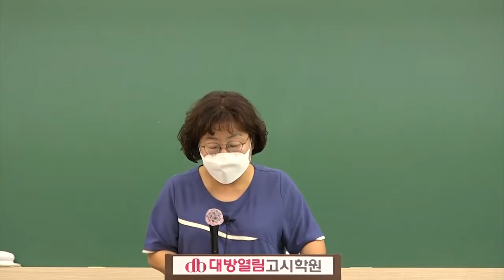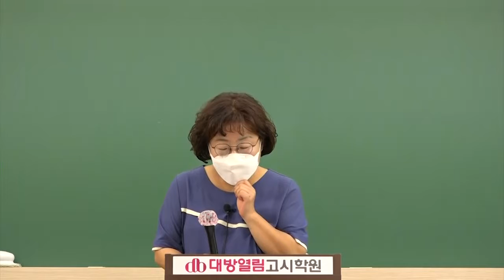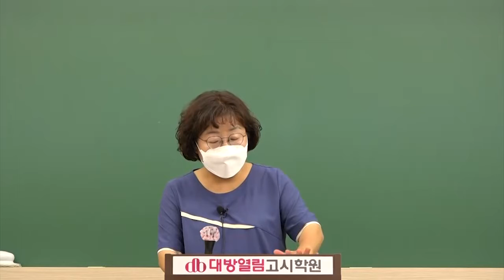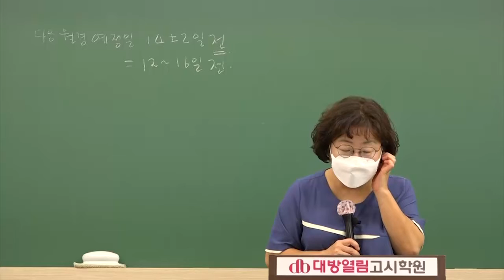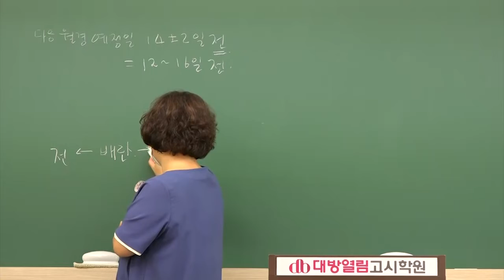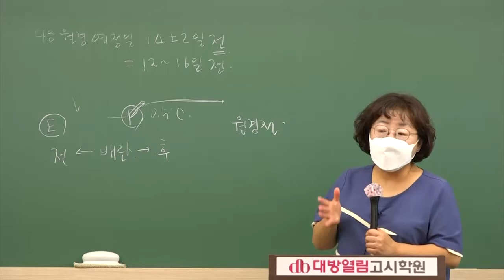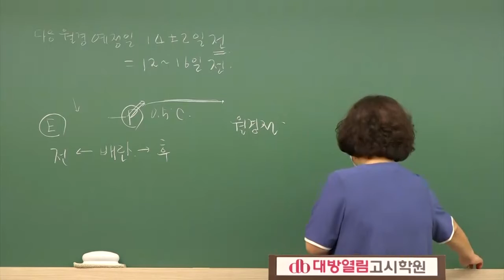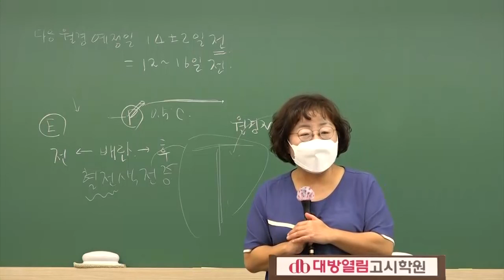2022년 1월21일 시행 62회 간호사국가고시 합격 핵심요약 및 문제정리 특강 [모성간호학]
2022년 1월21일 시행 62회 간호사국가고시 합격 핵심요약 및 문제정리 특강 [모성간호학] - 오정화 교수